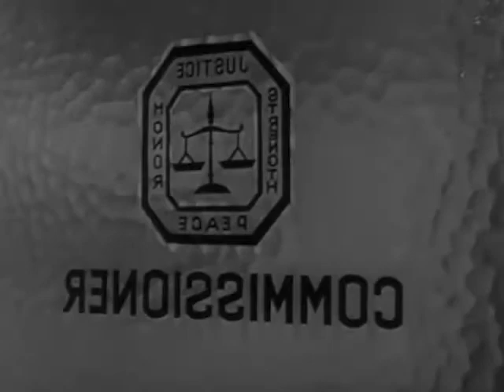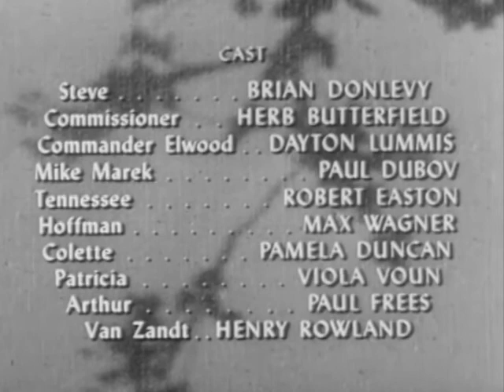Dangerous Assignment S01Ep02